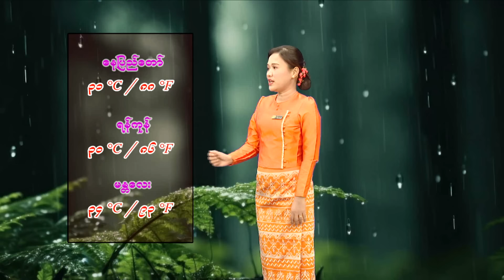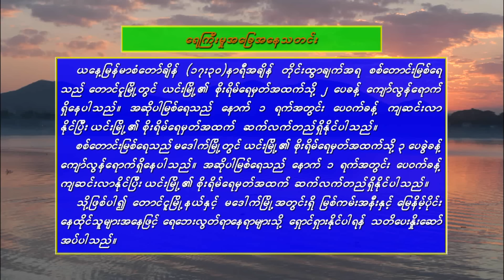၂၅-၉-၂၀၂၄ ရက်နေ့ ည ၇ နာရီအချိန် မိုးလေဝသ သတင်း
၂၅-၉-၂၀၂၄ ရက်နေ့ ည ၇ နာရီအချိန် မိုးလေဝသ သတင်း